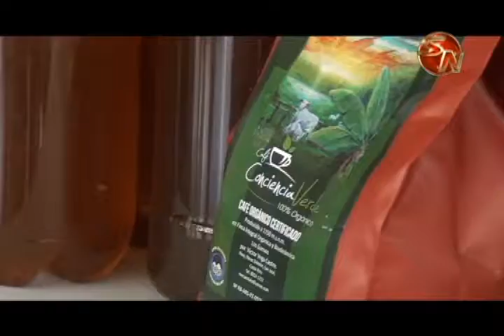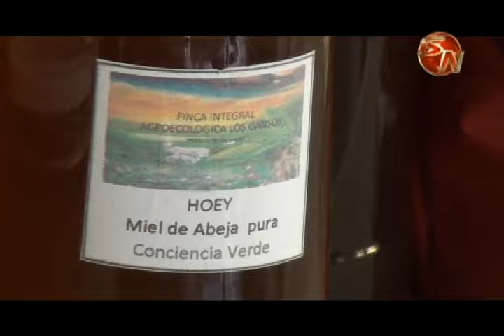Productores orgánicos esperan tener local para comercializar